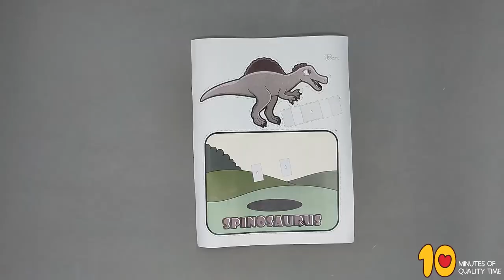Spinosaurus Craft - Dinosaur Printable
- Crayons
- Scissors
- Glue